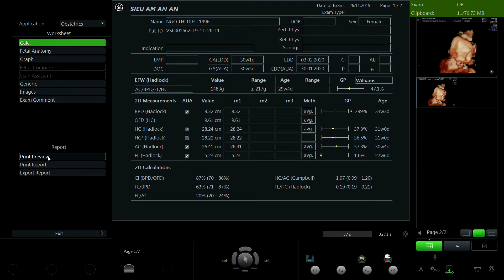NGÔ THỊ DIỆU